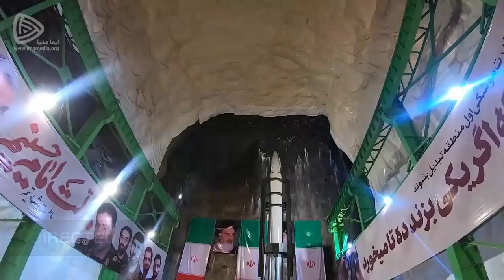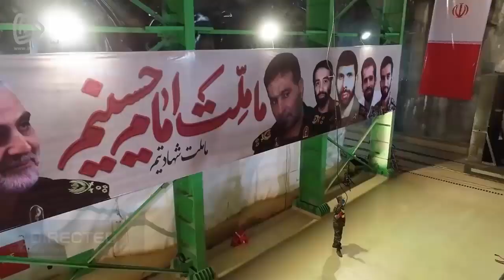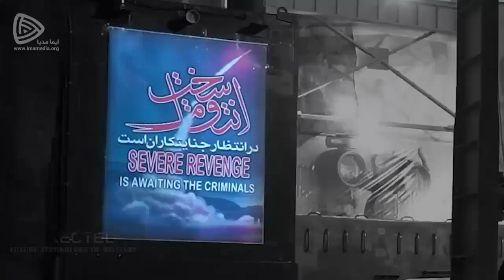Unstoppable! Iran’s Ballistic and Cruise Missiles have Made its Proxies Increasingly Dangerous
Iran’s exports of advanced weapons have made these groups more capable. Its proxies now possess thousands of ballistic and cruise missiles, kits to improve the accuracy of their older munitions, and the training and equipment needed to produce missiles for themselves. Militia fighters have recently begun employing weaponized drones that are much harder to intercept. The sheer size of these arsenals threatens to overwhelm existing defenses. Israel’s Iron Dome system has performed admirably against volleys of Hamas rockets. It would have a harder time against Hezbollah’s more than 150,000 rockets and missiles.